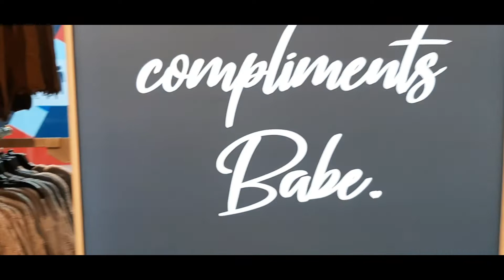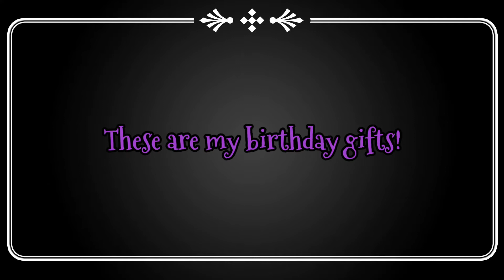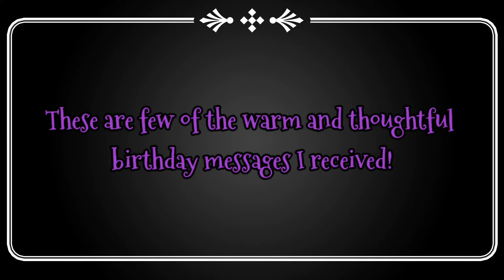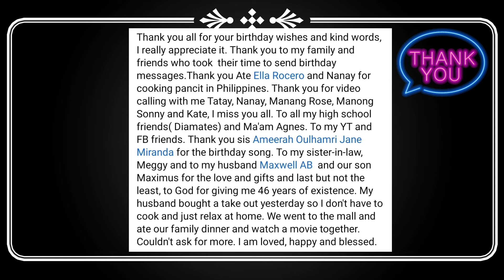On My Special Day!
Good day everyone! It's Mommy Lorie here your Pinay Mom in Canada and welcome you all to my channel!
Today's vlog was my special day because it was my birthday! Watch this video to find out what we did and how we celebrated my birthday. I hope you enjoyed watching this video and thank you all for watching and supporting my channel.If you haven't subscribe to my channel yet please click the subscribe button and hit the notification bell 🔔 for more videos.

Please visit my other YouTube channels and support them too.

Editing and music used in this video from Kinemaster.